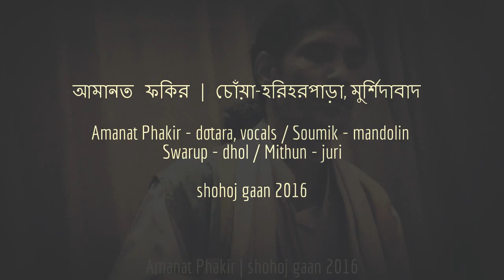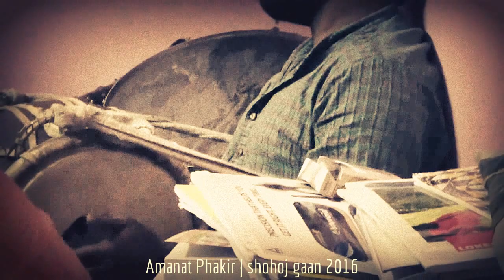Amanat Phakir - Keu Bujhite Pare Na Re Amar Peer-Murshider Khela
Written by Jalal. Recorded live at Swarup's on a winter evening, 2016. Camera by Sabitri Sanyal.

Amanat Phakir - dotara, vocals / Swarup - dhol / Soumik - mandolin / Mithun - juri